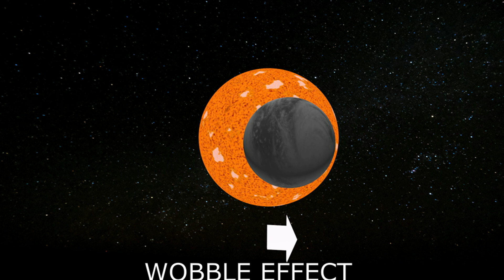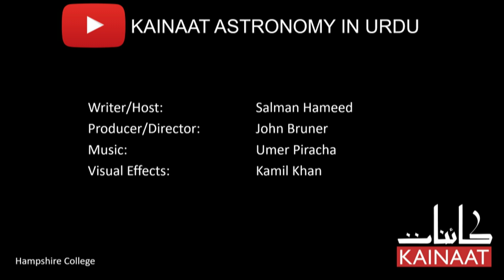[English] A New Exoplanet Only 6 Light Years Away: Cosmic Gup Shup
Barnard Star is only 6 light years away. Using the "Wobble Method", astronomers have now detected a planet around this star - making it one of the nearest exoplanets from Earth. Who knows, but this star system may turn out to be one of the first for humans (or our modified descendants) to visit. This is Cosmic Gup Shup, the English language cousin of Kainaati Gup Shup, with astrophysicist Salman Hameed.
Image Credits in the video:
- Bernard Star Artist impression video, ESO/M. Kornmesser
- Sun model by rich33584 on blendswap.com
Credits: